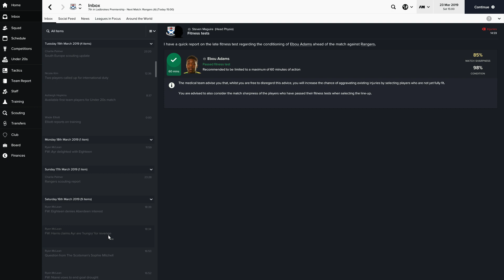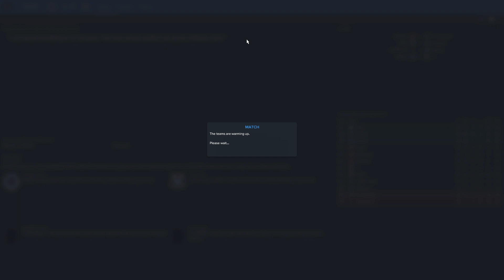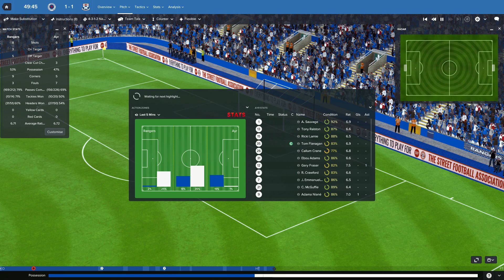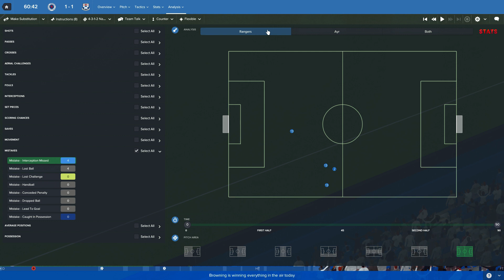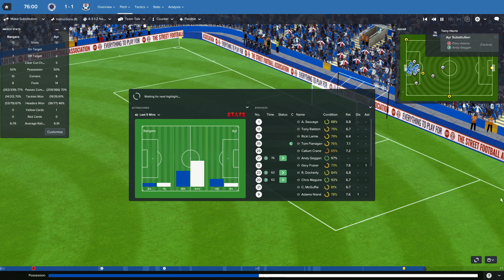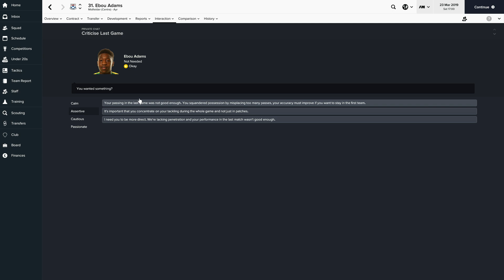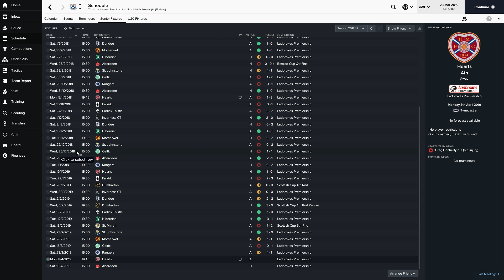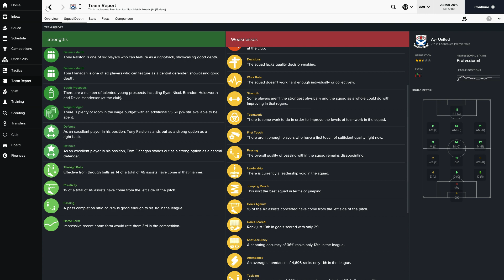Football Manager 2017 - Ayr United...Season Three! - Part 11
The me that's recording this episode doesn't know it, but it's **very** important that we end up 7th or above. Can we do it?

Snail Mail:
P3A 4S8